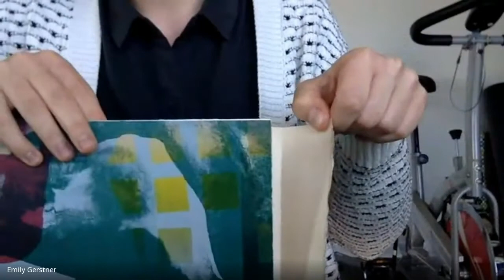"Art, Community Building, and the Fantasy of Mobility" Arquetopia Virtual Residency Episode 1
As Arquetopia has become a prominent international foundation, we are facing new and unprecedented challenges, our role in the development of the arts and the residency field keeps growing, and our mission continues to expand. Thanks to all of our alumni, Arquetopia is a community beyond borders and we are reconnecting with each other through our virtual residency program. As we stay indoors patiently awaiting the end of the self-isolation period, our homes have become our spaces of resistance and a unique opportunity to share and take action. This virtual residency for our residency alumni is designed rethink time and space by focusing on the theme of “Art, Community Building, and the Fantasy of Mobility.” In this first session we are introducing and connecting 30 artists in different countries and multiple continents.